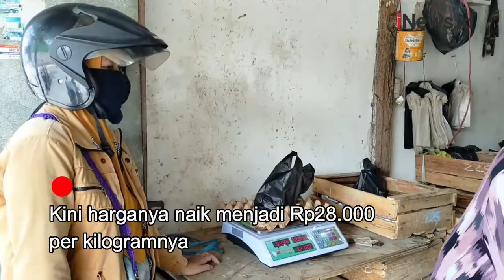Jelang Natal dan Tahun Baru, Harga Telur Mulai Merangkak Naik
Harga telur di Pasar Tradisional Kabupaten Jombang, Jatim mulai merangkak naik.

Android: inews.id/android
iPhone: inews.id/ios